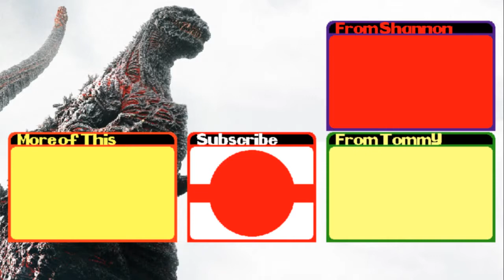Super Godzilla | Part 1: IT'S GODZIRRA!!! | NINNY GAMERS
Godzirra Godzirra, Godzirrraaa. Ahhh!

Your Hosts:
Cheat-Code Shannon
Tommy a.k.a. The Tomster